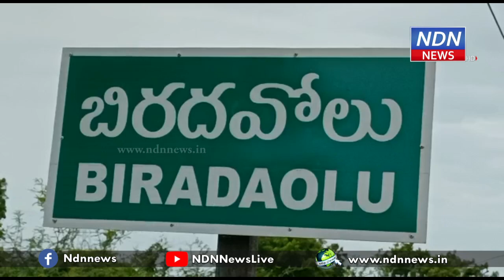రజనీ అక్క.. నీ ఫ్యాన్ అక్కా..! 9 వేలుపెట్టి మరీ.. పచ్చబొట్టు వేయించుకున్నాడు.. - NDN News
రజనీ అక్క.. నీ ఫ్యాన్ అక్కా..!
9 వేలుపెట్టి మరీ.. పచ్చబొట్టు వేయించుకున్నాడు..
ఆరోగ్య శాఖ మంత్రి విడదల రజనికి యూత్లో పాలోయింగ్ మాములుగా లేదండోయ్.. పొదలకూరు మండలంలో మంత్రి విడదల రజనికి వీర అభిమాని అయిన బొలిగర్ల ప్రతాప్ తన భుజంపై రజనీ పచ్చబొట్టును పొడిపించుకొని తన అభిమానాన్ని చాటుకున్నాడు. మంత్రి విడదల రజని మాటలకు, ఆమె చేస్తున్న సేవలకు, అభివృద్ధి పనులకు ప్రతాప్ అభిమానిగా మారిపోయాడు. దీంతో 9 వేలు ఖర్చుపెట్టిమరీ.. విడదల రజని పచ్చబొట్టును వేయించుకున్నాడు.